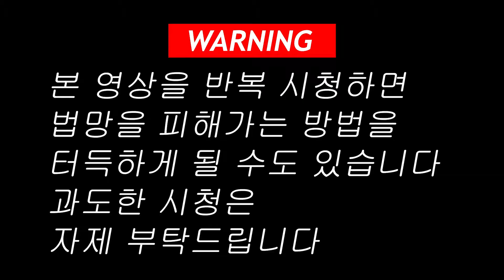요지부동 음주운전자 음주측정불응 경찰을 폭행 공무집행방해 체포 구속 | 뉴스에 나왔던 영상에 대한 답변